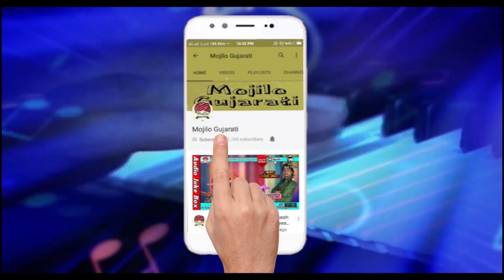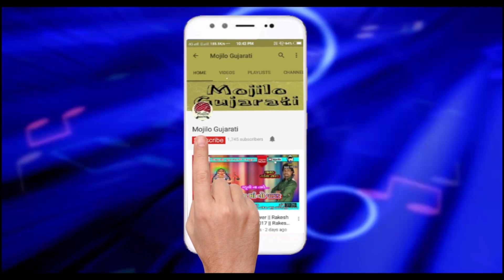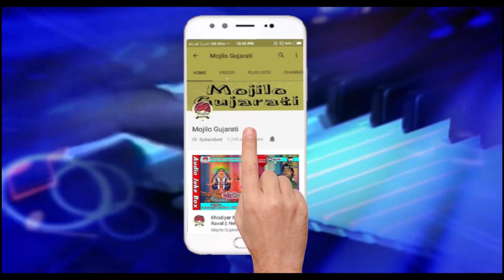Lakho Divada Jagmag Thay || Dashama Ni Aarti || Mukesh Yogiraj || New Devotional song 2018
❒ Song : Lakho Divada Jagmag Thay
❒ Singer : Mukesh Yogiraj
❒Recording : Azad Studio(Rakhiyal)
❒ Lyrics : Atul Ujediya